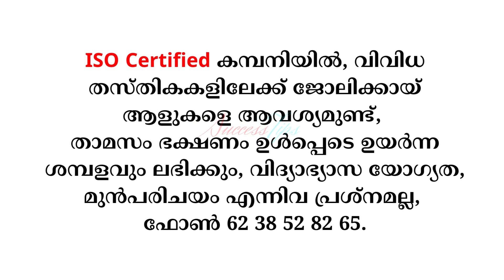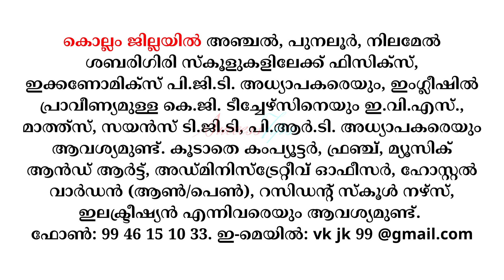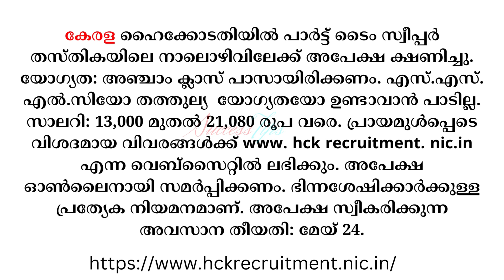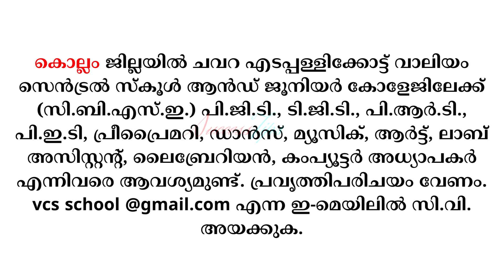job vacancy 2023 job vacancy in kerala private jobs 2023 job vacancy today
job vacancies in kerala malayalam today
job vacancy
today